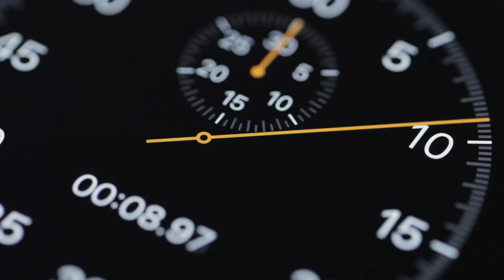SAR Overview Teaser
Deep Trekker ROVs have proven to be incredibly useful tools for conducting underwater search and recovery operations. They can be controlled from a surface vessel or remote location where operators can safely search deeper and more dangerous areas without putting divers at risk. They can also be equipped with a number of modular tools to assist in search and recovery missions, such as sonar, grabber claws, laser scanners, high-definition cameras that can detect and record information, and sensors that help locate and identify objects on the sea floor.